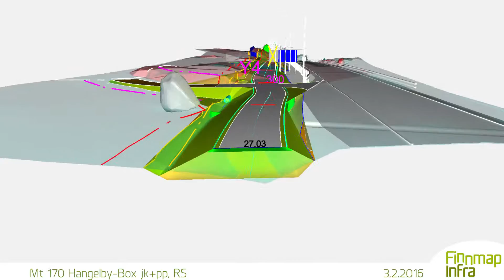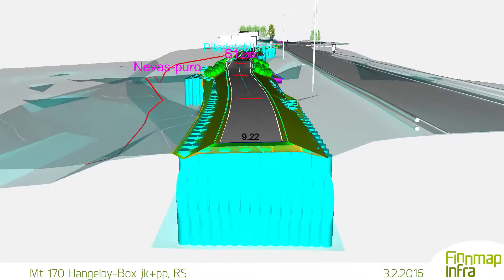Mt 170 Hangelby-Box jk+pp, RS - rakenneleikkausanimaatio